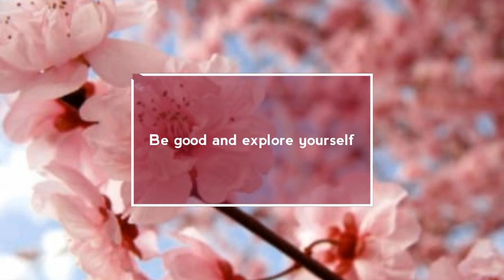World Tuberculosis Day | Themes of World Tuberculosis Day 2017-2019 | March 24,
World Tuberculosis Day is celebrated on March 24 every year.
This video consists of themes of world tuberculosis day 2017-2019.